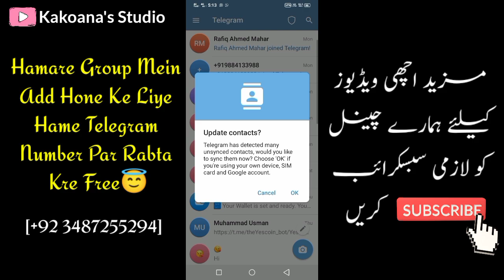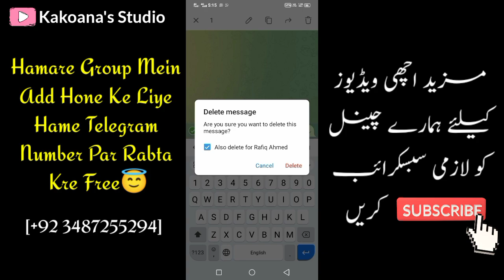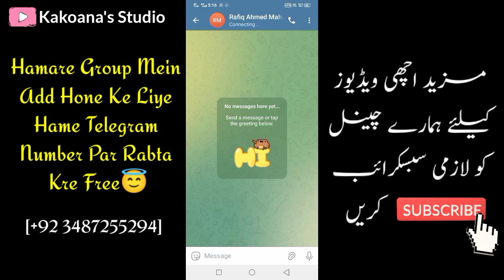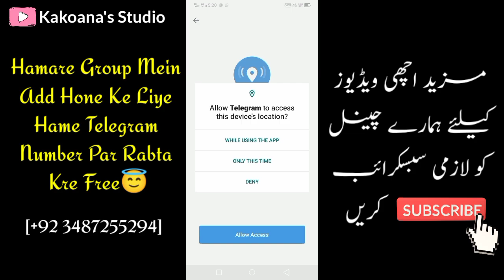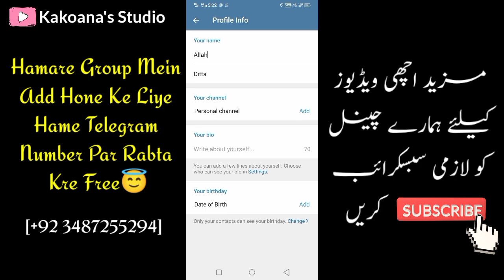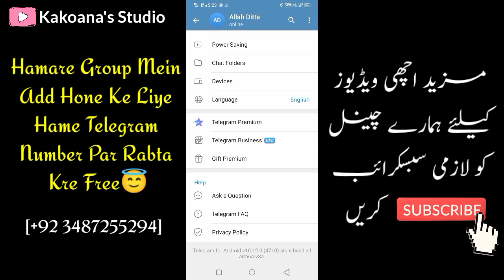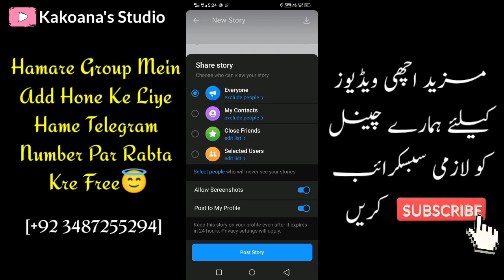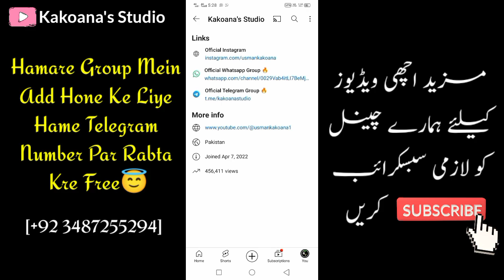How To Use Telegram App | Complete Guide | Telegram App Ko Use Karne Ka Tariqa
telegram application
telegram kaise use kare
telegram App use kaise kare